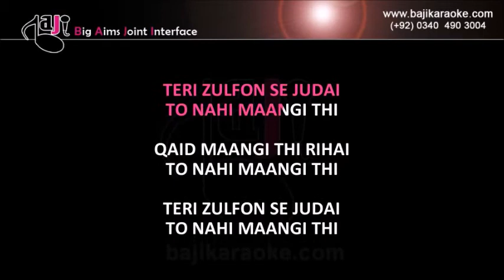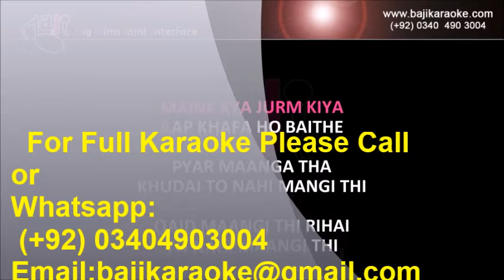Teri Zulfon Se Judaai | Video Karaoke Lyrics | Mohammad Rafi, Baji Karaoke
Baji Karaoke Presents Teri Zulfon Se Judaai Karaoke Song with Lyrics From Movie Jab Pyar Kisi Se Hota Hay. Sung By Mohammad Rafi

Song Title – Teri Zulfon Se Judaai
Movie/ Album – Jab Pyar Kisise Hota Hai
Movie Cast – Dev Anand, Asha Parekh, Pran
Karaoke Format – Video Karaoke Lyrics
Karaoke Duration : 3:27

Kind Regards